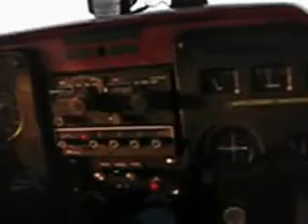Letzte Landung Brandis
Letzte Landung auf dem ehemaligen Fliegerhorst Brandis-Waldpolenz(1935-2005)im Herbst 2005
Cessna F 150G D-EJEV Mike Becher